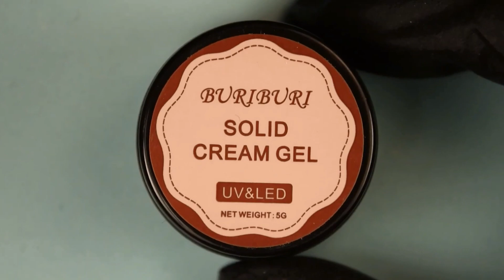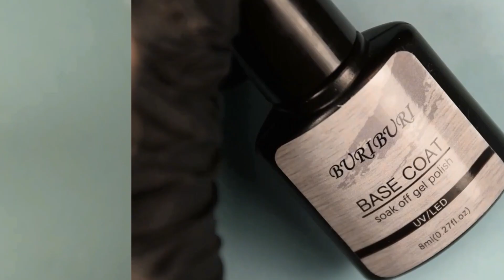Best Spring Flower Nail Tutorials 2023 | BURIBURI